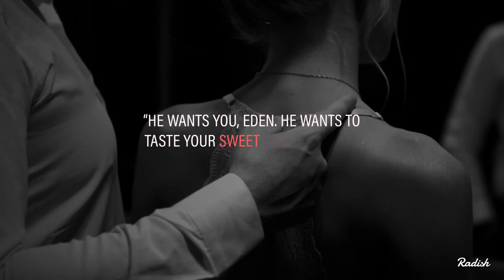Story Trailer | Torn Between Billionaires